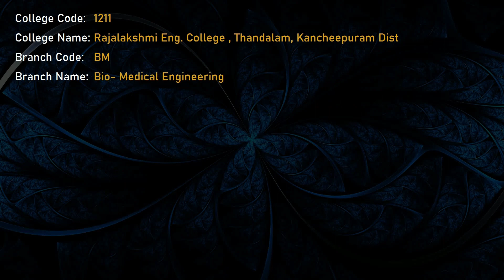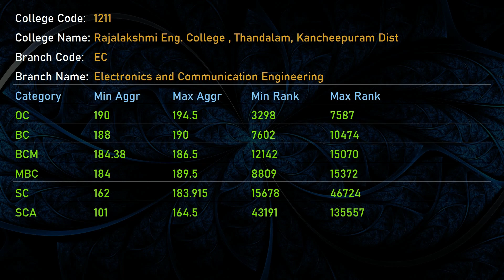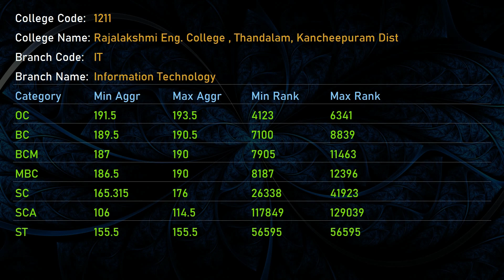Expected Cut off TNEA 2023 for Rajalakshmi Engineering College Chennai based on cut off 2022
Are you planning to apply for engineering courses at Rajalakshmi Engineering College Chennai through TNEA 2023? Then this video is for you!
In this video , we have compiled all the essential information about TNEA 2023 Cut Off Marks for Rajalakshmi Engineering College Chennai based on cut off 2022.
We'll discuss the previous year's cut-off marks for various engineering branches and categories, factors affecting the cut-off, and tips to improve your chances of getting admission.
Our comprehensive guide will help you understand the admission process better and make informed decisions.
till the end to get a complete guide on TNEA 2023 Cut Off Marks for Rajalakshmi Engineering College Chennai for the following branches.
Rajalakshmi Engineering College cut off 2022 for Artificial Intelligence and Data Science
Rajalakshmi Engineering College cut off 2022 for Aeronautical Engineering
Rajalakshmi Engineering College cut off 2022 for Artificial intelligence and Machine Learning
Rajalakshmi Engineering College cut off 2022 for Automobile Engineering
Rajalakshmi Engineering College cut off 2022 for Bio-Medical Engineering
Rajalakshmi Engineering College cut off 2022 for Bio-Technology
Rajalakshmi Engineering College cut off 2022 for Computer Science and Business System
Rajalakshmi Engineering College cut off 2022 for Computer Science and Design
Rajalakshmi Engineering College cut off 2022 for Civil Engineering
Rajalakshmi Engineering College cut off 2022 for Chemical Engineering
Rajalakshmi Engineering College cut off 2022 for Computer Science and Engineering
Rajalakshmi Engineering College cut off 2022 for Electronics and Communication Engineering
Rajalakshmi Engineering College cut off 2022 for Electrical and Electronics Engineering
Rajalakshmi Engineering College cut off 2022 for Food Technology
Rajalakshmi Engineering College cut off 2022 for Information Technology
Rajalakshmi Engineering College cut off 2022 for Mechanical Engineering
Rajalakshmi Engineering College cut off 2022 for Mechatronics Engineering
Rajalakshmi Engineering College cut off 2022 for Robotics and Automation